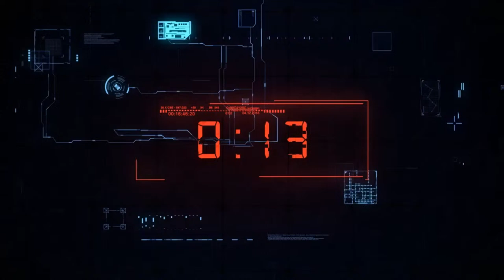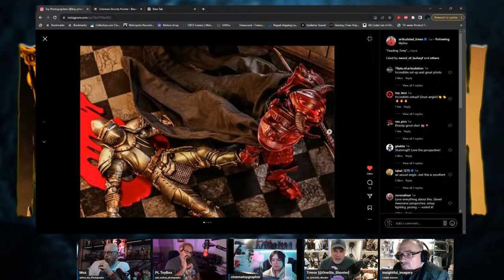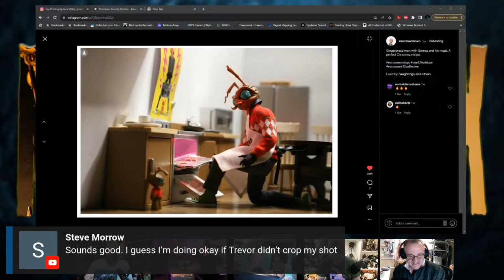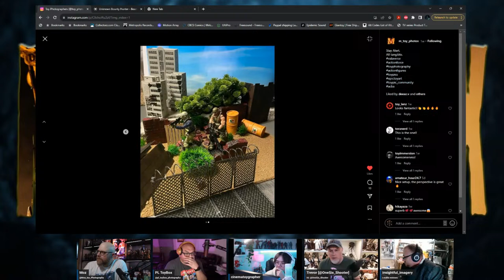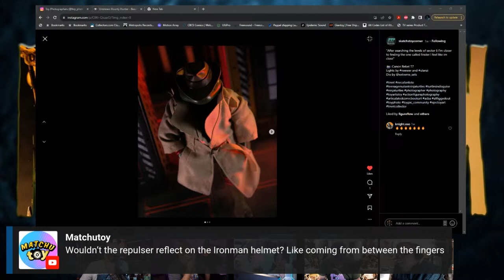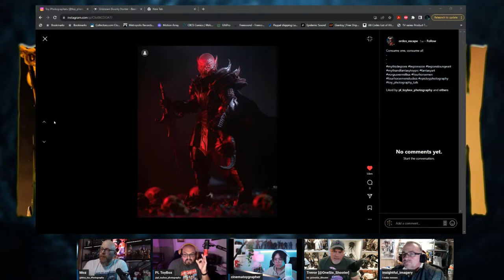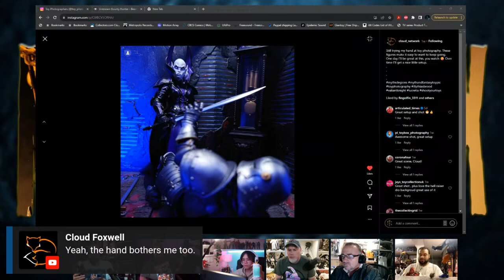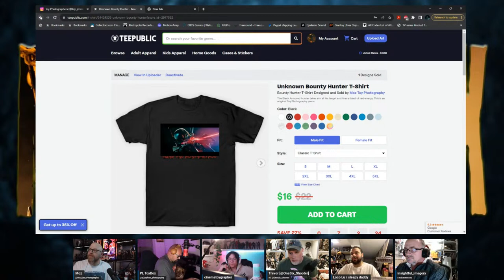Toy Photography Talk - Episode 97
+++ NEW TAG!!! PLEASE USE!+++

++Make Sure to visit my Linktree for the new Apparel link!++

Welcome back for Episode 97 of Toy Photography Talk! We will be doing a deep dive into what was used to set up our shots this week, as well as, taking a closer look at your submitted shots to the toymoz hastag! Be sure to tag @toy_photography_talk we well! So submit your shots and tag us in the future!

When Submitting shots, please be sure to also include your camera model along with the lens used in the shot! If you are using a phone, this would be great to know as well!

If you are a Channel Member please be sure to check the community tab for your benefits for this month!

An awesome collaborative group on Instagram!

--- The Toy Fathers ---

Harold A.K.A. CommanderGree_n!!